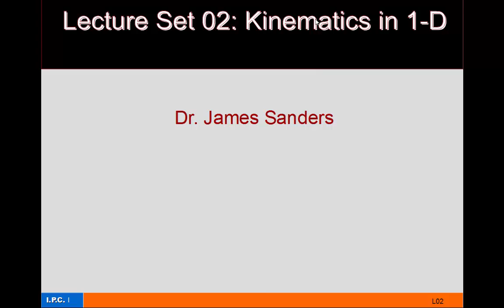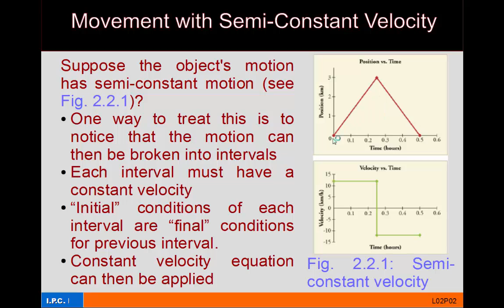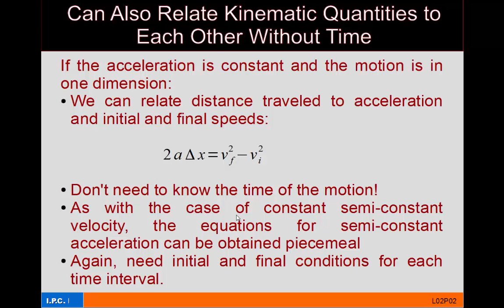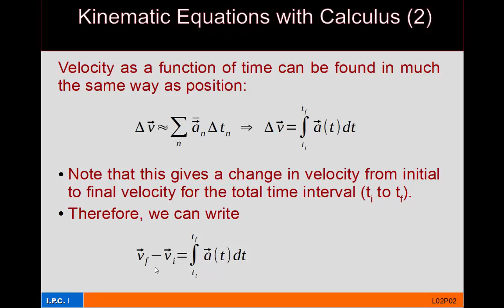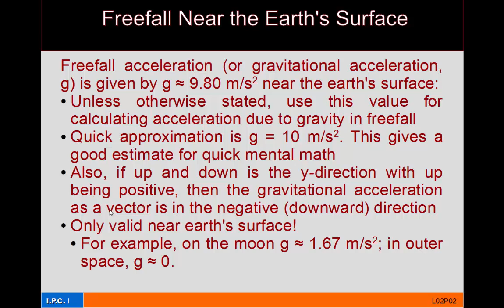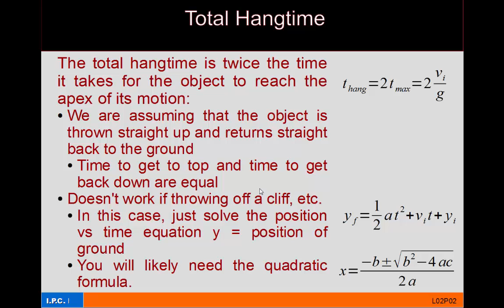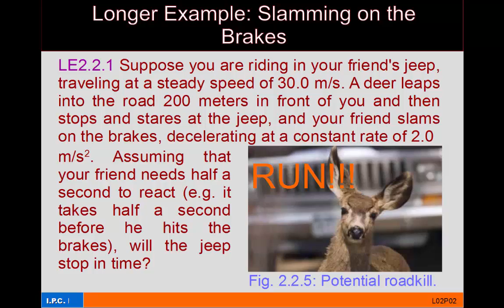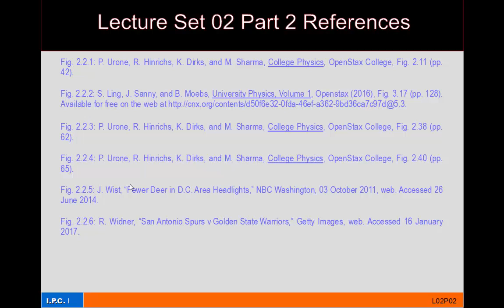P1wC L02P2--1-D Kinematics with Constant Acceleration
An Introductory Physics with Calculus lecture discussing kinematics in 1 dimension under conditions of constant acceelration.